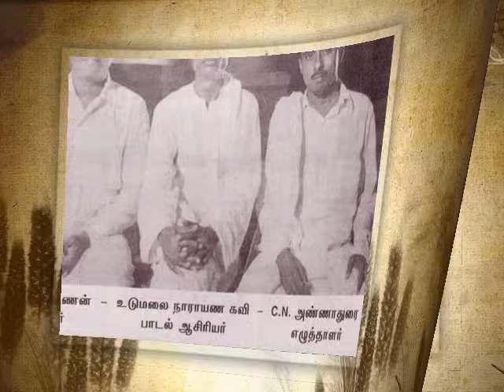குங்குமப்பூவே கொஞ்சு புறாவே - Maragatham (1959)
Kunguma Poove - J.P. Chandra babu hit song
Old nice tamil song of Chandra Babu

Film: Maragatham (1959)
CAST:  Sivaji Ganesan, Padmini

The song is sung in a very stylish way by both JPC and Jamuna Rani. The film starred Sivaji and Padmini, and was a thriller filmed by S.Balachandar.

படம்: மரகதம்
இசை: சுப்பையா நாயுடு
பாடியவர்: சந்திரபாபு, ஜமுனா ராணி

குங்குமப் பூவே கொஞ்சும் புறாவே
தங்கமே உன்னைக் கண்டதும் இன்பம்
பொங்குது தன்னாலே

போக்கிரி ராஜா போதுமே தாஜா
பொம்பளை கிட்டே ஜம்பமா வந்து
வம்புகள் பண்ணாதே

சந்துல தானா சிந்துகள் பாடி
தந்திரம் பண்ணாதே
நீ மந்திரத்தாலே மாங்காயைத் தானே
பறிக்க எண்ணாதே

போக்கிரி போக்கிரி போக்கிரி போக்கிரி ராஜா
போதுமே போதுமே போதுமே போதுமே தாஜா
குங்கும குங்கும குங்கும குங்குமப் பூவே
கொஞ்சும் கொஞ்சும் கொஞ்சும் கொஞ்சும் புறாவே

ஜம்பர் பட்டும் தாவணி கட்டும்
சலசலக்கையிலே
என் மனம் தொட்டு ஏக்கமும்பட்டு
என்னமோ பண்ணுதே

சித்திரப் பட்டு சேலையைக் கண்டு
உனக்கு பிரியமா
நீ பித்துப்பிடிச்சு பேசுறதெல்லாம்
எனக்குப் புரியுமா

செண்பக மொட்டும் சந்தனப் பொட்டும்
சம்மதப்பட்டுக்கனும்
தாளமும் தட்டி மேளமும் கொட்டி
தாலியைக் கட்டிக்கனும்

(குங்குமப் பூவே)